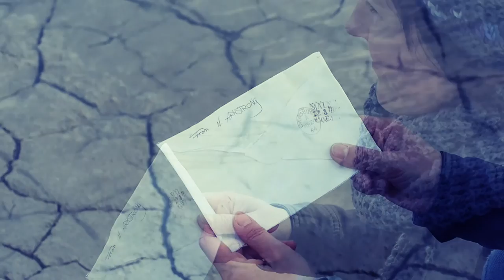STREUMIX - Neil Armstrong